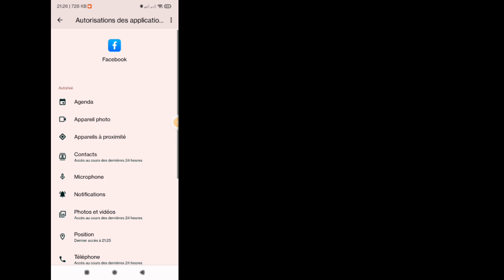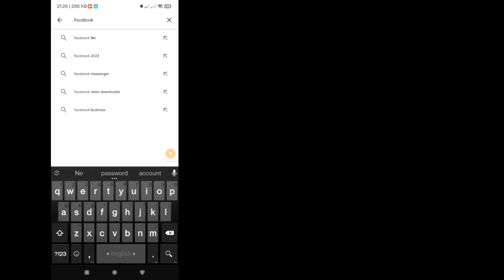Comment résoudre le problème de l'histoire Facebook qui ne s'affiche pas [2023] || Fb Story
Résoudre le problème de l'histoire Facebook qui ne s'affiche pas | Fb Story ne s’ouvre pas, solution au problème

Je vais vous montrer comment résoudre le problème de l'histoire Facebook qui ne s'affiche pas. Regardez cette vidéo et apprenez la résolution du problème de l'histoire Facebook qui ne s'ouvre pas !!!

Voulez-vous savoir comment résoudre le problème de non-affichage de l'histoire Facebook ?¿ ?

Veuillez suivre toutes mes étapes
Instructions à l'écran